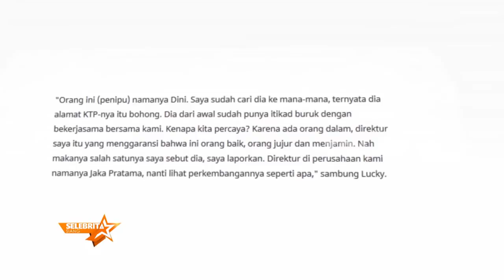Lucky Hakim Tertipu 8,8 Milyar